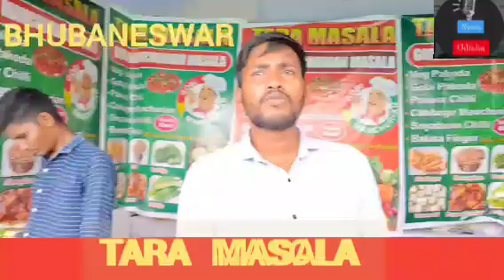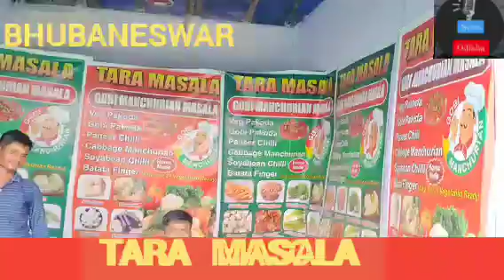TARA MASALA, GOBI MANCHURIAN MASALA, very swadist Khana